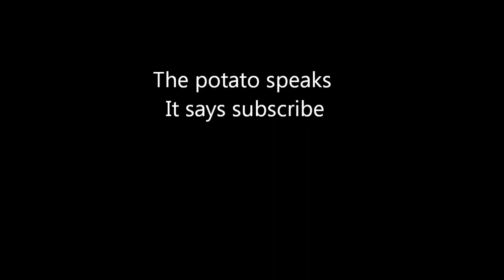The Super Amazing Big Dig Guide No 8 Making Bronze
I make bronze with the smeltery yay